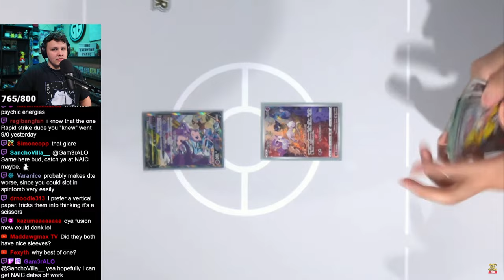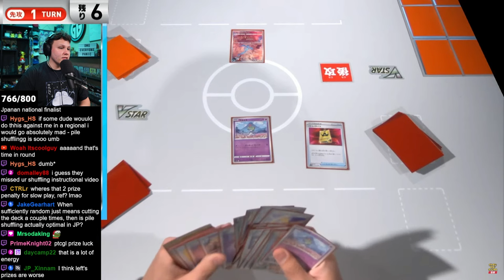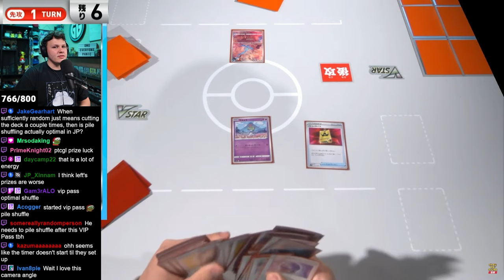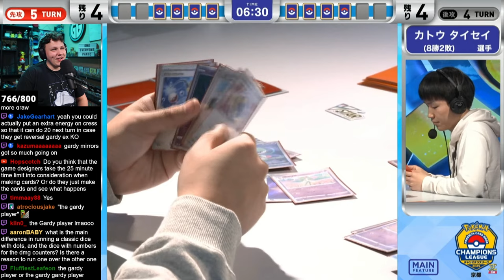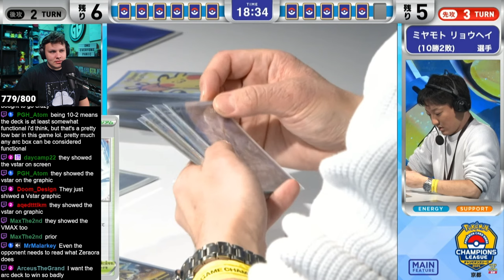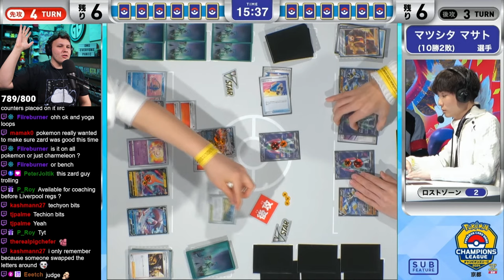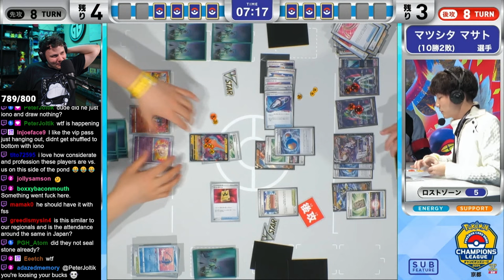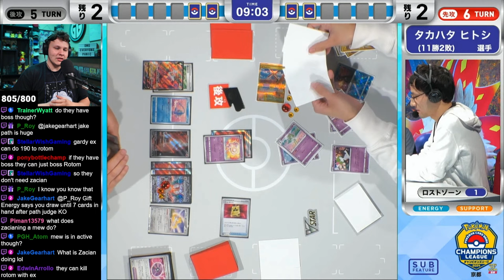Champions League Kyoto Day 2 Matches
My live analysis and reactions to the day 2 matches from Champions League Kyoto Japan Tournament